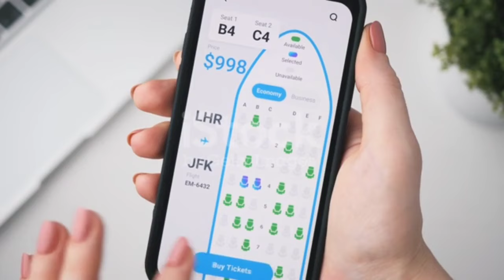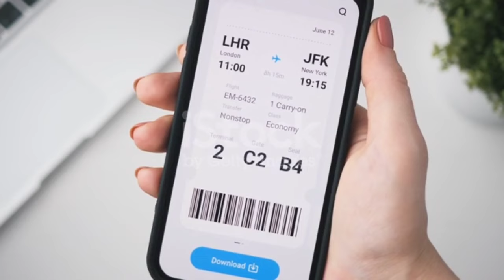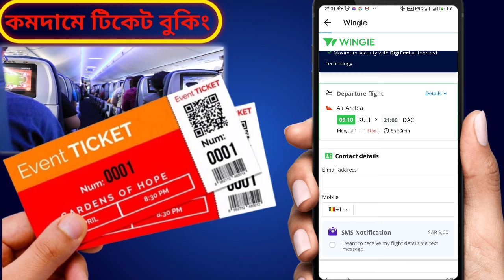কমদামে বিমানের টিকেট চেক করুন |Cheap flight ticket | How to find flight ticket low price Saudi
Cheap and best flight ticket booking | How to find flight ticket low price website_কমদামে বিমানের টিকেট চেক করুন

How to find Cheap Flights ticket for you & Flight Booking & Airline Tickets Online. Now you can booking in your flight ticket at very low prices.
Book a cheap flights on wego.com from saudi arabia to bangladesh  Find the lowest price  & easy way to booking your flight ticket.

If you don't know how to use Google Flights And how to get even cheaper flights in Google Flights website. click the Direct Link Google Flights is one of our favorite tools to fine your flight ticket booking on a great deal that you have found.

Your question for Air flight :::///

how to book flight tickets online Saudi to Bangladesh

কম খরচে বিমানের টিকেট কাটকে সবাই চায়_দেশে যেতে কম খরচে বিমানের টিকিট কাটার কিছু কৌশল জানা থাকলে আপনিও হয়তো বাজেটের মধ্যে একটা বিদেশভ্রমণের পরিকল্পনা করে ফেলতে অথবা প্রবাস থেকে নিজ দেশে পাড়ি জমাতে পারবেন। যদিও 2024 সালে বিমানের টিকেট মূল্য  2023 সালের তুলনায় কিছুটা বেশি তারপরও আমি চেষ্টা করবো কিভাবে স্বল্পমূল্যে অনলাইনে বিমানের টিকেট কাটতে পারবেন।

Your queiry :: in YouTube
বিমান বাংলাদেশ এয়ারলাইন্স টিকেট বুকিং
বিমান বাংলাদেশ এয়ারলাইন্স টিকেট চেক
বিমান বাংলাদেশ এয়ারলাইন্স টিকেট দাম কত ২০২৪
বিমান টিকেট মূল্য ঢাকা টু সৌদি
বাংলাদেশ বিমান টিকেট মূল্য
অনলাইনে বিমানের টিকেট বুকিং
জেদ্দা টু ঢাকা বিমান ভাড়া কত 2024
বিমানের টিকিট এর দাম কত
বিমান টিকেট মূল্য জেদ্দা টু ঢাকা
বিমান টিকেট বুকিং
আন্তর্জাতিক বিমান ভাড়ার তালিকা ২০২৪
বিমান টিকেট মূল্য সৌদি
এয়ার এরাবিয়া টিকেট দাম কত
আজকের বিমান ভাড়া

To copyright discussion ✅❗
আমাদের সাথে যোগাযোগ করুন ::👇